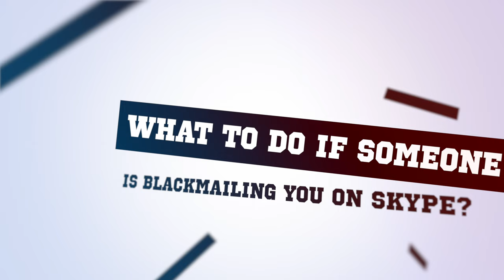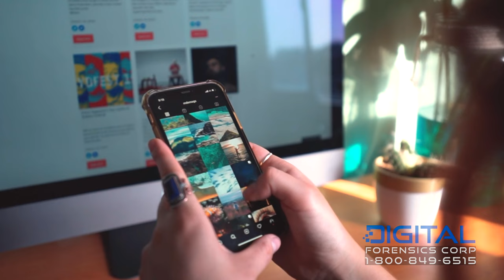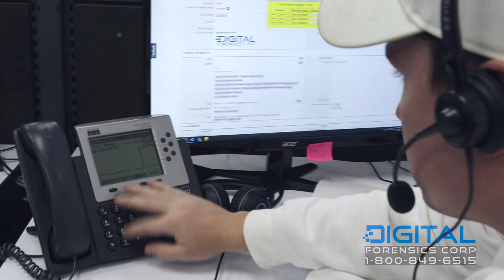What To Do If Someone Is Blackmailing You On Skype?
In this video, we'll discuss what to do If someone is blackmailing you on Skype.

💡There are also a few things you can do to try and stop the blackmailer from contacting you again. So, watch this video till the end to find out more.

00:00 - Intro
00:52 - What is Online Sextortion on Skype
02:36 - What to do if someone blackmailing you on Skype
02:51 - Steps you can take to stop online sextortion
03:59 - How to stop Sextortion or online blackmail fast